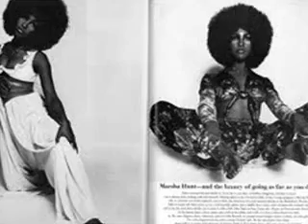Marsha Hunt - Wild Thing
On audio album Woman Child (1971)